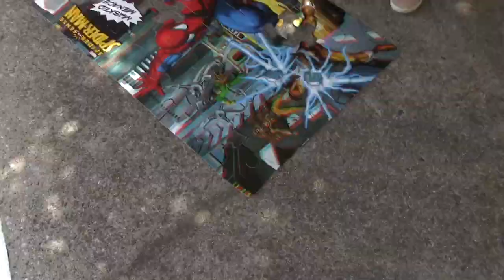WE LOST THE PUZZLE PIECES! | Play With Me | Spider-Man Game | Counting Scavenger Hunt Fun Challenge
Skittle Squad! We need your help to find all the pieces of the puzzle! They are hidden all over the house! Will we finish the puzzle? Make sure to watch and see! Learn to count to 40!

Welcome to Skittle Kids! Join Ariel in "Ariel's Action Zone" if you feel like being SUPER